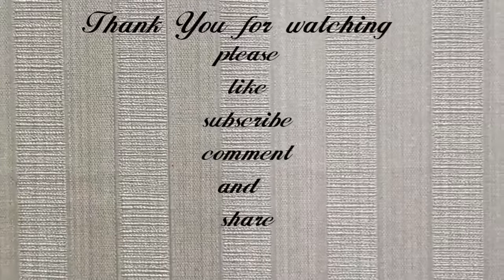Gambas / Oyong Tumis Telur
Hello... Horas again from Medan

Thanks buat supportnya semua...

Gbu.